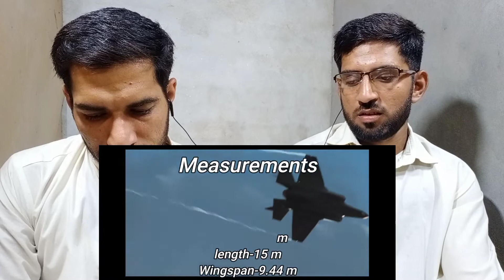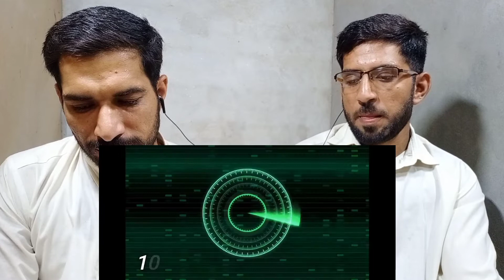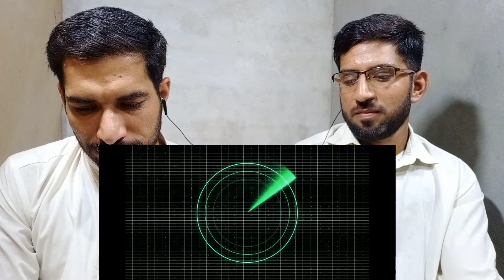RFALE vs F-16|India's Rafale vs Pakistan's F-16 which is more Dangerous in WAR?? REACTION VIDEOS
It's a reaction video in this video we have compared rafale vs F16 Pakistan's jet airplanes in this video you will get information about India's Rafale and Pakistan's f 16 Jet airplane.
These are the most dangerous airplanes in the world in this video.
We have given reaction on an Indian YouTube channel which is posted the original video if you want to watch the original video, you can go to the description and click the link given above the description to watch the original video.
India's Rafaleis made by France and Pakistan f 16 is made by America both are very powerful and dangerous airplanes in the world both have some properties India has Rafale and Pakistan has F16 Jet airplanes both airplanes are very powerful and very dangerous.
the f-16 fighting Falcon is a single engine multirole multirole fighting fighter jet.
Rafale is twin engine fighter jet aircraft can be operated both from aircraft carrier and from shore base.

Is video mein aap ko India ke rafale Jet aircraft aur Pakistan ke fighting Falcon f 16 fighter jet aircraft ke bare mein maloomat Milegi. Is video mein Humne reaction Diya Hai India ke rafale Jet aircraft Pakistan ke F16 Jet aircraft multirole jet engine fighting aircraft ke bare mein.
yah video Ek Indian YouTube channel Ne upload Ki Hai Aur Is per Rohi reaction Ne react Kiya Hai hai agar aap original video dekhna Chahte Hain to link per click Karen aur aur YouTube per original video bhi dekh sakte hain.